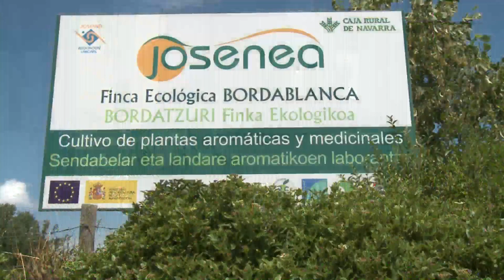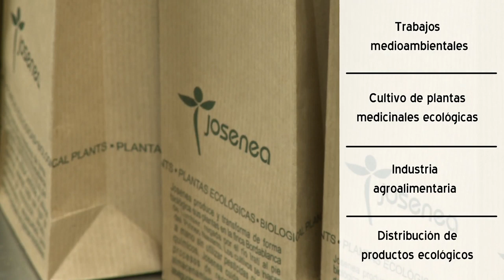JOSENEA, CENTRO DE INSERCIÓN SOCIO LABORAL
Josenea es una asociación sin ánimo de lucro cuyo fin es trabajar por las personas de nuestro entorno en situación de dificultad a la hora de acceder al mercado laboral.

Trabajamos con colectivos de personas en exclusión social o en riesgo de padecerla, en definitiva somos un cetro de inserción socio laboral.

Desarrollamos distintas actividades como trabajos medioambientales, actividad agrícola de cultivo de plantas medicinales ecológicas, industria alimentaria y distribuidora de productos ecológicos.